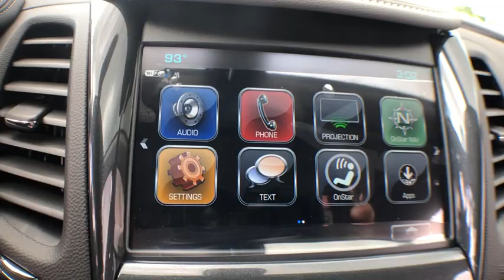2019 Chevrolet Impala Okeechobee, Port St. Lucie, West Palm Beach, Fort Pierce, Vero Beach, FL NC986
Summit White New 2019 Chevrolet Impala available in Okeechobee, Florida at Gilbert Chevrolet. Servicing the Port St. Lucie, West Palm Beach, Fort Pierce, Vero Beach, FL area.

Gilbert Chevrolet
3550 US-441

$3,221 off MSRP! 2019 Chevrolet Impala LS 1LS Summit White 22/29 City/Highway MPG Gilbert Chevrolet has been your hometown Dealer since 1933.